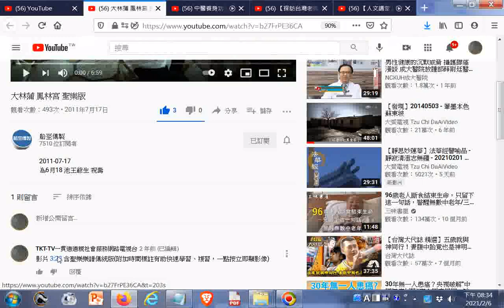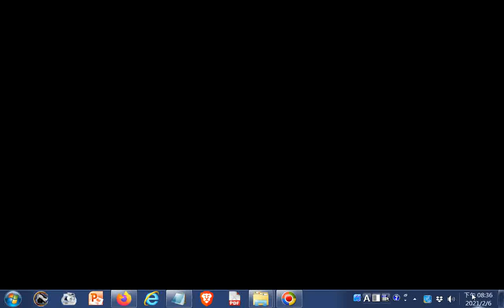_推薦#大林蒲 鳳林宮 聖樂版_影片 3m23s 含聖樂#樂譜傳統版(附加時間標註有助快速學習、複習，一點按立即顯影像) +網址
閩南語讀經影片合輯